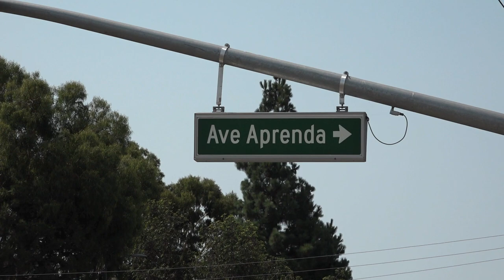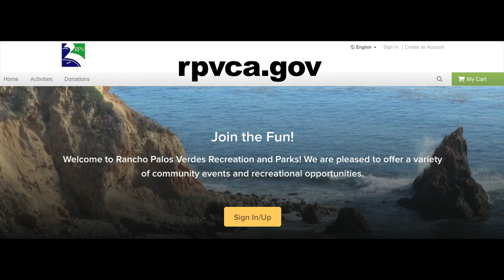City Talk from Eastview Park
RPV Mayor Eric Alegria discusses the latest issues and events happening in the City of Rancho Palos Verdes, CA. Maria Serrao hosts.